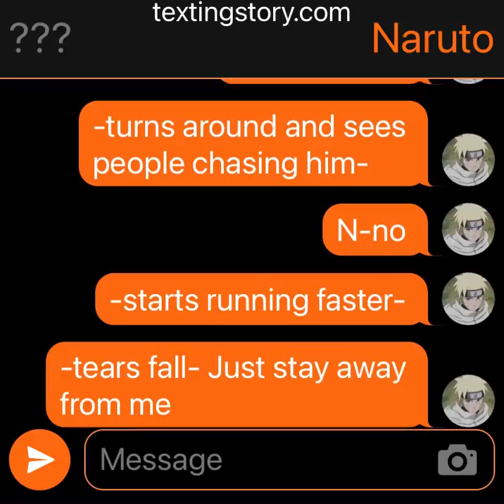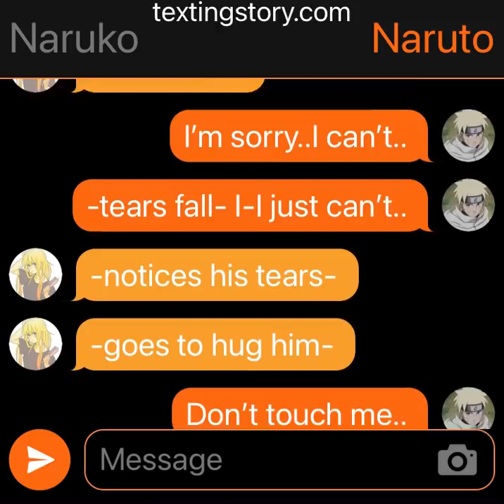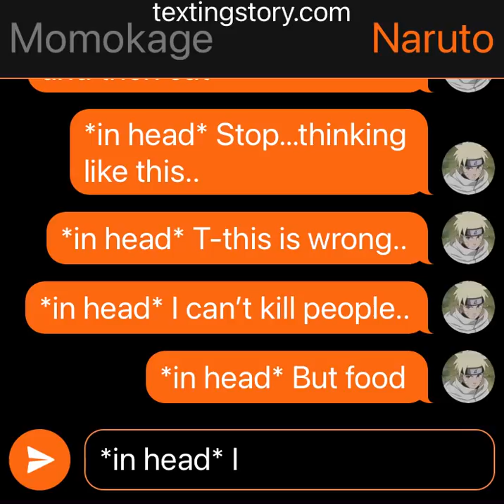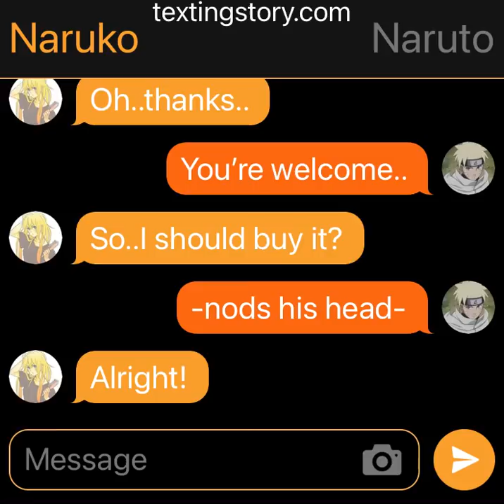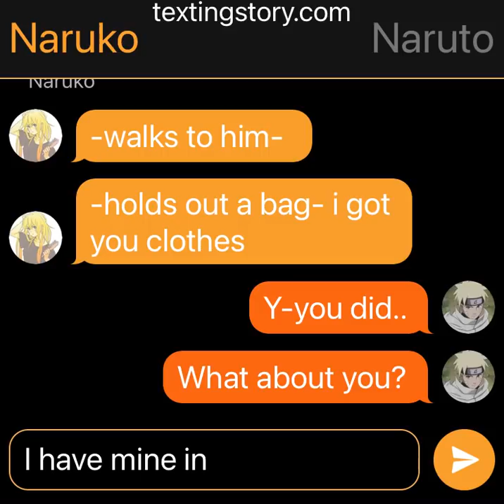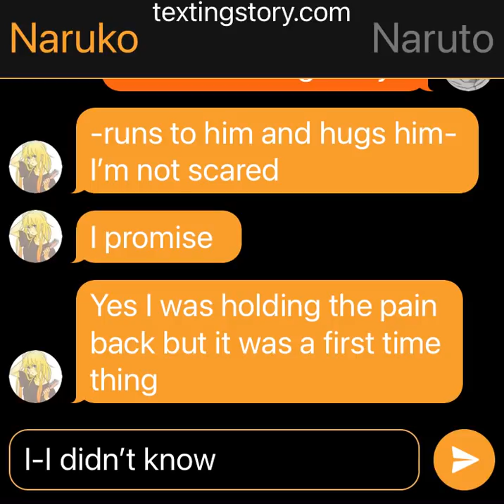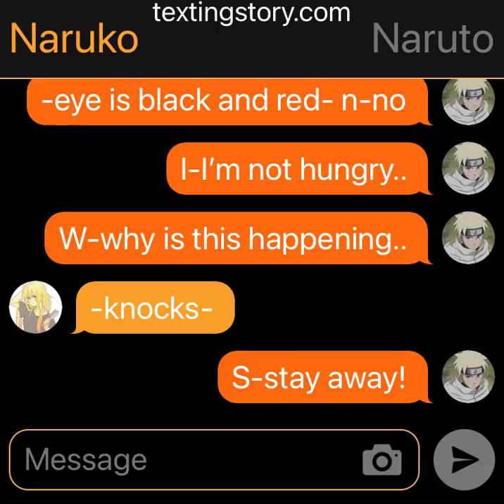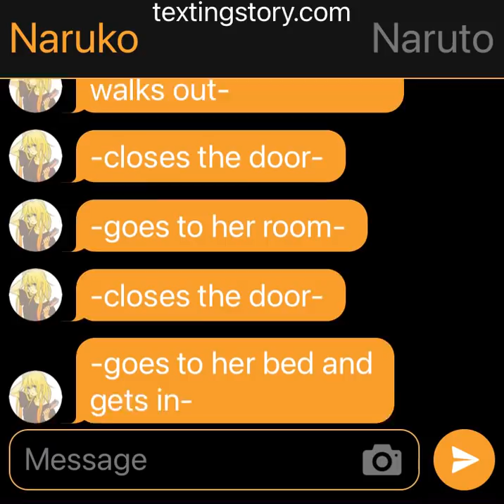Konoha’s Ghoul (Naruto x Naruko) | Episode 1